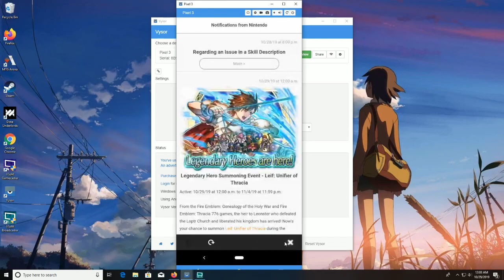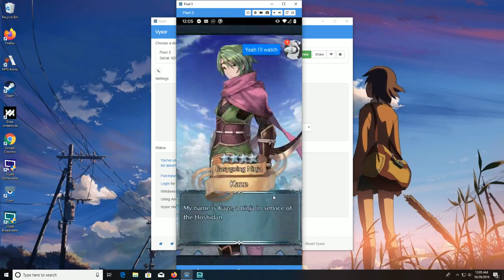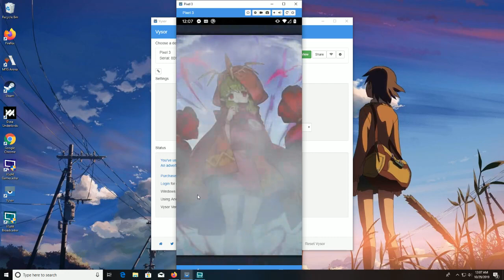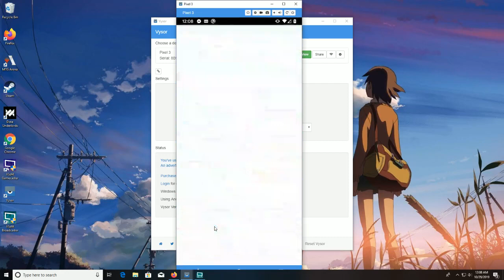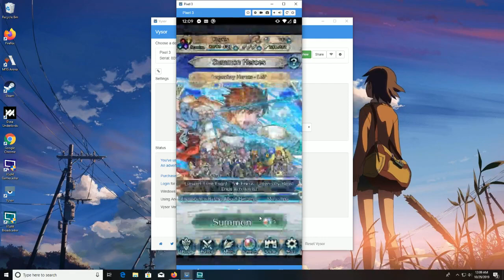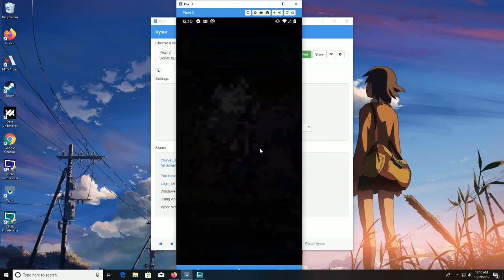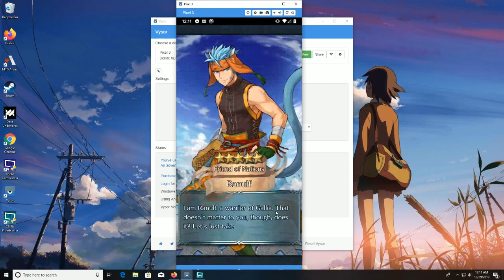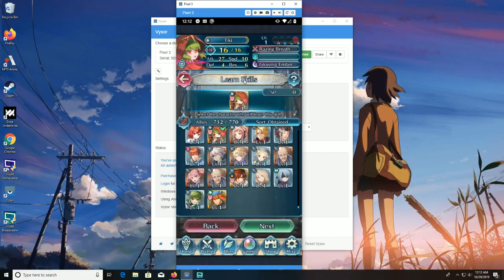Fire Emblem Heroes: Legendary Leif Banner (149 Orbs)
Voluntarily going through Colorless Orbs. Will Leif come to us or will we just end up with a bunch of Wrys?